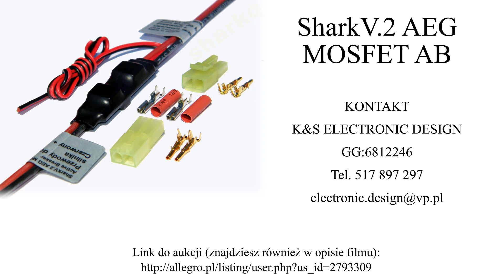ASG movies by F.E.A.R. - 15. Mosfet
15 część serii zabawnych filmów airsoftowych. Tym razem - Prezentacja systemu Mosfet Shark V.3. Życie z nim byłoby prostsze.
Link do aukcji:
Nieaktywny